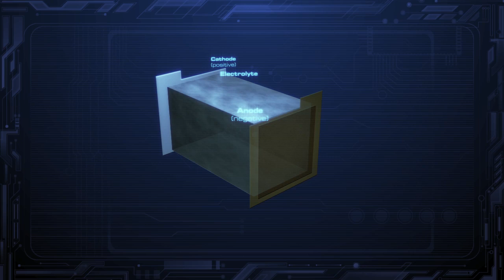Chevrolet Volt Battery Reveal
This animation was designed to visually explain in detail the inner workings of the Chevrolet Volt's T-shaped battery pack for General Motors.